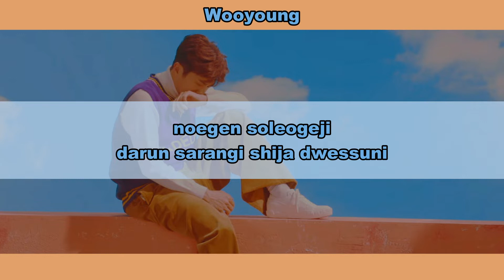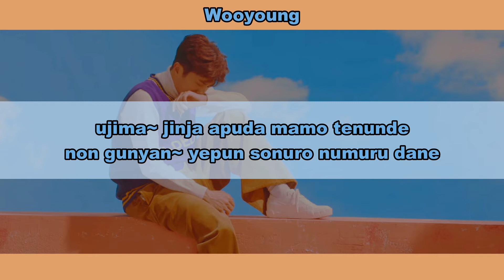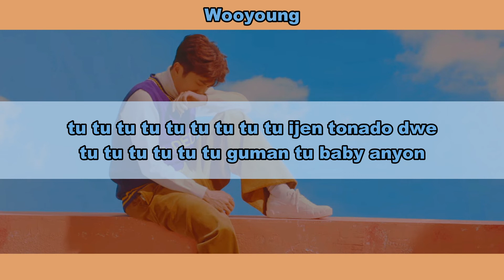Aprenda a cantar WOOYOUNG - QUIT (letra simplificada)